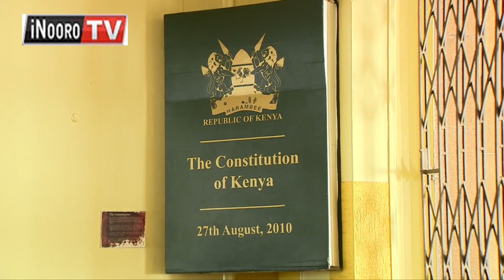Thirikari ya President Kenyatta ĩkoretwo na mũrurumo wa kwaga gwathĩkĩra matua ma igoti